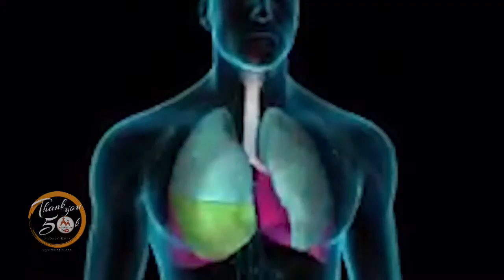Jaylas Signature RA'AYI RIGA 21TH MAY 2020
Kannywood and many more withme staysafe RA'AYI RIGA 2020